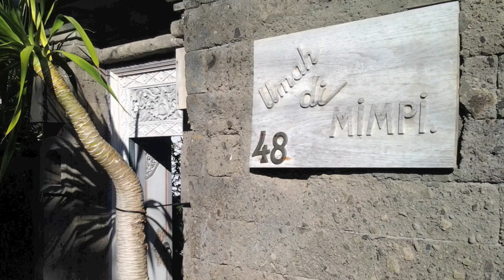BukitVista 2013 Rental Villas. Villa Umah 48 in Jimbaran, Bali in HD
BukitVista, Villas and U.

Villa for Rent.
Welcome. Selamat Datang! 3 bedroom classic vintage villa with large garden and pool spaces, terrace space with ocean views, and beach in the backyard. Price available upon request.